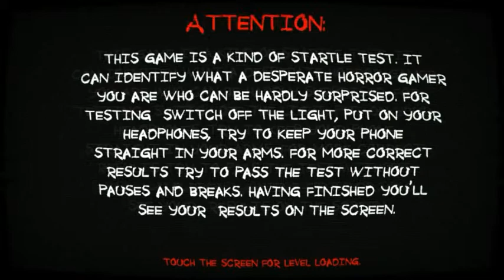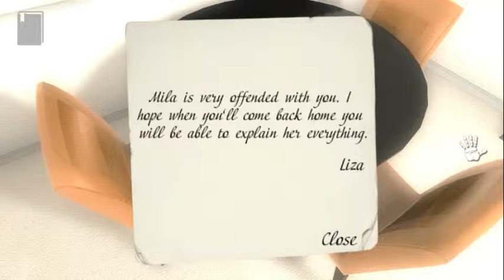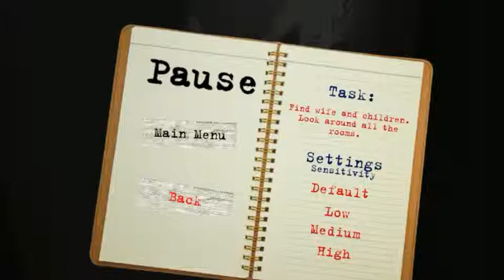mynameisIKNOW - PARANORMAL TERRITORY Android Gameplay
Maaf sebab suara aku masa mula tu keterlaluan sangat hehehehe...